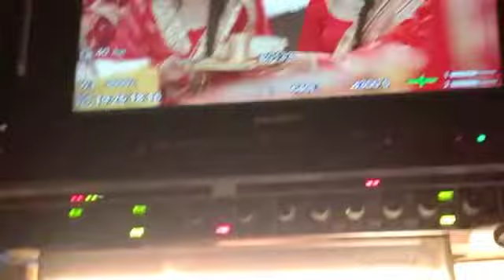Karwa Chauth BTS Parineeti Colours TV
Video from nitu